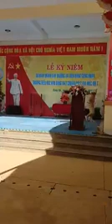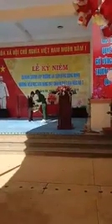Hoạt cảnh anh Kim Đồng.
hoạt cảnh anh Kinh Đồng do các em trường TH Kim Đồng biểu diễn.